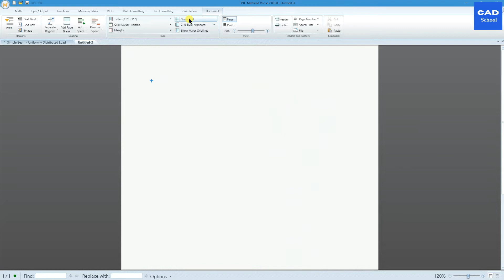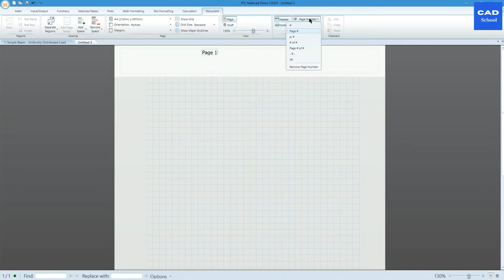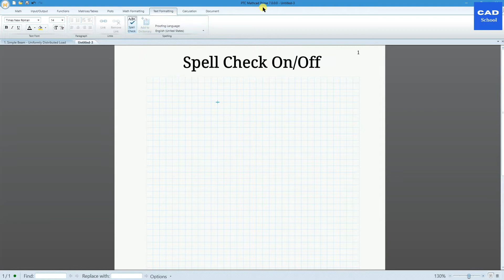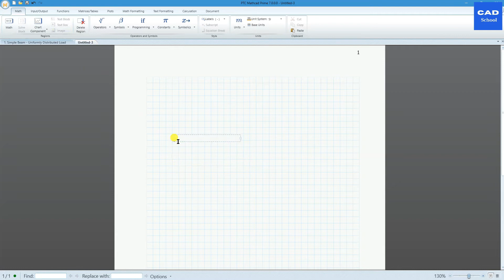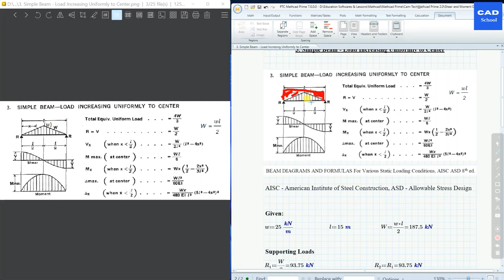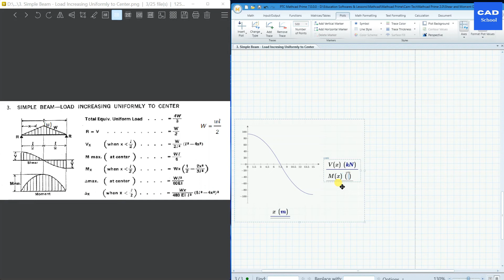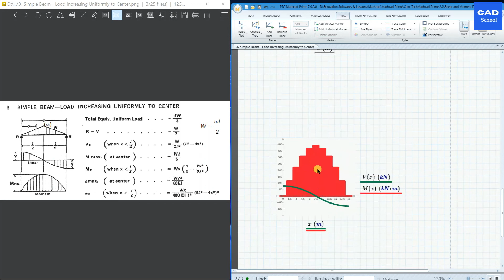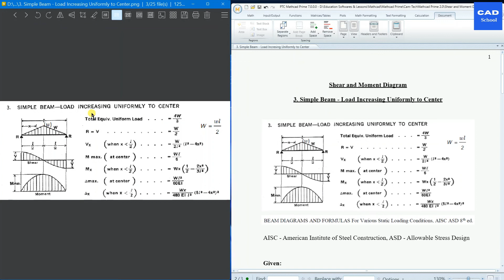Shear and Moment Diagram in Mathcad Prime - Load Increasing Uniformly to Center on Simple Beam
In this Mathcad Prime tutorial, you will see the Shear Force and Moment Diagram obtained when Load Increasing Uniformly to Center on Simple Beam.

The images and formulas used are from AISC ASD (American Institute of Steel Construction Allowable Stress Design) 8th Edition.

ဒီ Mathcad Prime သင်ခန်းစာလေးမှာတော့ Simple Beam တစ်ခုပေါ်ကို Load Increasing Uniformly to Center အနေနဲ့သက်ရောက်တဲ့ အခါ ရလာတဲ့ Shear Force နဲ့ Moment Diagram ကို Mathcad Prime  မှာ ပုံထုတ်ကြည့်တာပဲ ဖြစ်ပါတယ်။

MP - 59

🌟 𝐓𝐔𝐓𝐎𝐑𝐈𝐀𝐋 𝐏𝐋𝐀𝐘𝐋𝐈𝐒𝐓S 𝐎𝐍 𝐓𝐇𝐈𝐒 𝐂𝐇𝐀𝐍𝐍𝐄𝐋 🌟

မင်္ဂလာပါ... ☘🌸
𝐂𝐀𝐃 𝐒𝐜𝐡𝐨𝐨𝐥 Channel လေးကို အလည်လာ ကြည့်ရှုပေးတဲ့အတွက် ကျေးဇူးတင်ပါတယ်။

3D CAD နဲ့ Math Software အတွေအကြောင်း စိတ်ဝင်စားတယ်ဆိုရင် Facebook Page ကိုလည်း အလည်လာဖို့ ဖိတ်ခေါ်ပါတယ်။ Facebook Page မှာဆိုရင် 3D CAD နဲ့ Math Software တွေအကြောင်းရှင်းပြထားတာတွေ၊ CAD Drawing ပုံတွေ၊ လေ့လာဖို့အတွက် အကျိုးရှိမယ့် စာအုပ်တွေ၊ စာတွေကို မျှဝေထားပါတယ်။

✍📧 ရှင်းပြတဲ့ထဲမှာ မရှင်းတာရှိရင် comment မှာ စာချန်ပြီး မေးခဲ့နိုင်ပါတယ်။
Facebook Page messenger မှာလည်း စာပို့ပြီး မေးနိုင်ပါတယ်။

ကိုယ်စိတ်နှစ်ပါး ချမ်းသာကြပါစေ... 🙏
ကျေးဇူးတင်ပါတယ်... 🙏

Welcome to 𝐂𝐀𝐃 𝐒𝐜𝐡𝐨𝐨𝐥 Channel.

✍📧 Also please write a comment if you would like to see more videos like this.

Thanks,
𝐂𝐀𝐃 𝐒𝐜𝐡𝐨𝐨𝐥